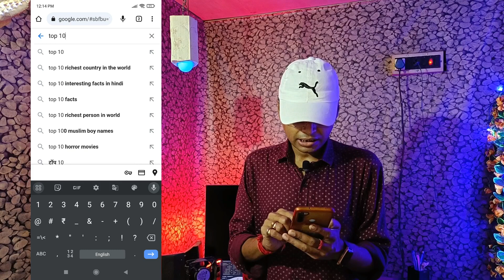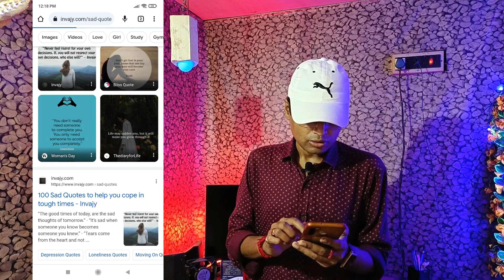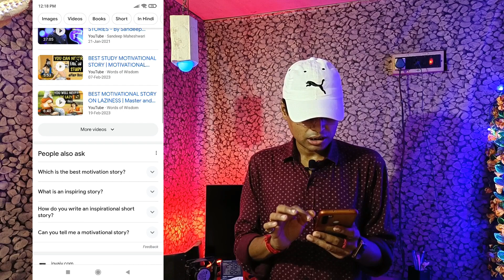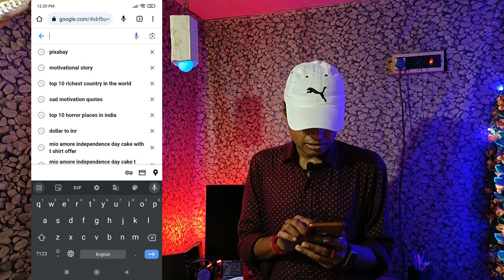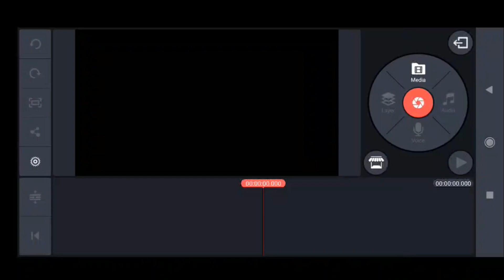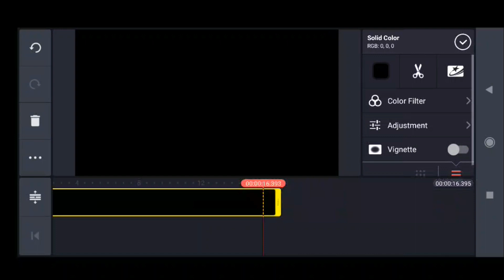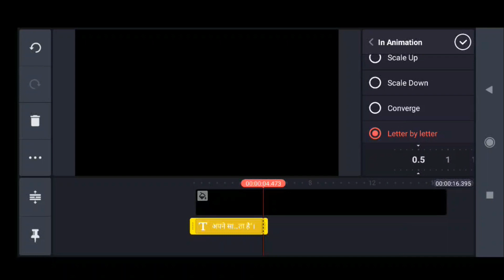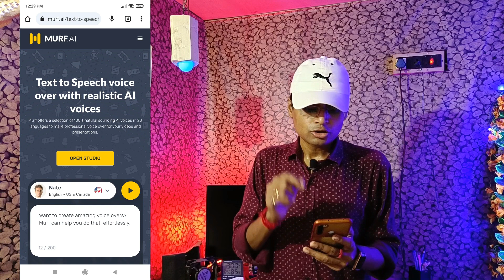Copy Paste Karke YouTube Se Paise Kaise Kamaye - Copy Paste YouTube Channel Ideas 2023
Copy paste karke YouTube se paise kaise kamaye ? Copy paste YouTube channel ideas 2023,google se copy paste youtube channel monetization kaise mil sakte hai?

• 3.5mm Clip On Mini Lapel Lavalier Microphone